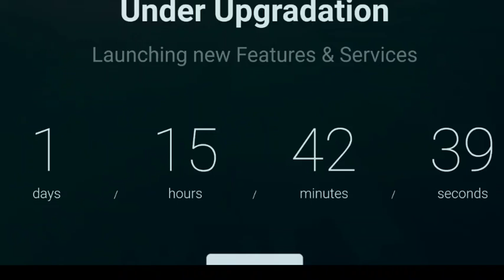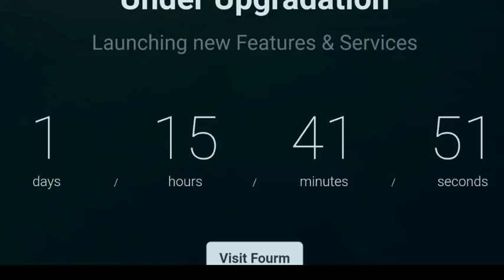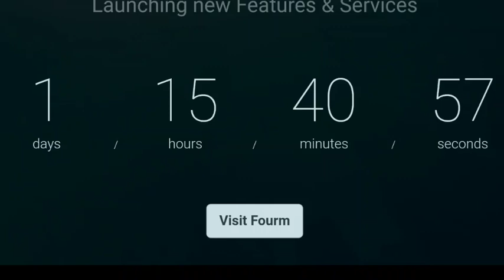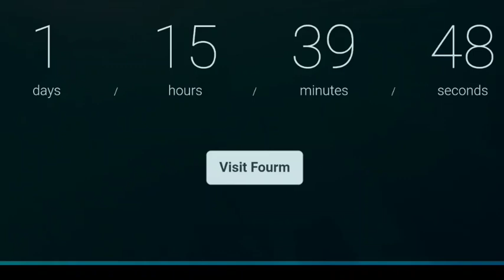Pearlvine International :📢Under Upgradation💥2 दिनों के लिए सिस्टम गया अपग्रेड पर रॉयल्टी आने वाली है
धन्यवाद💓
Join Our Telegrm Channel 👇
Life Changer Pearlvine
Pearlvine New Update For Royalty and Excelcior। Pearlvine International today news

@Life Changer Pearlvine
@PEARLVINE India
@Amitabh B
@The PV Mynt
@JAY PEARLVINE
Pearlvine International bangla
Don't trust any other person. We will give you information and guide you.